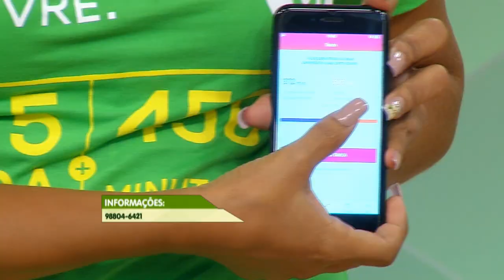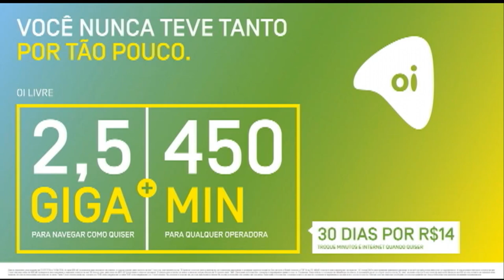Em Parintins - Am, polícia conseguiu recuperar um moto que havia sido roubada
04º BLOCO AGORA 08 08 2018 - Em Parintins - Am, polícia conseguiu recuperar um moto que havia sido roubada